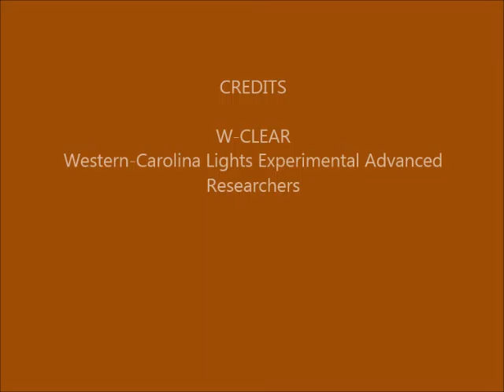Brown Mountain Lights Camera 2 July 24-25, 2015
Dusk-to-dawn 60-second images.  Mostly cloudy with rain after midnight, clearing at dawn. Small "light" that appears and disappears, low in the center of the valley, is a hot pixel in the camera. Another one is on the horizon near Dogback, and one to the far left.  Some campers on Shortoff.  Some vehicle lights on Dogback.  Campfire on Pinch-In Trail.